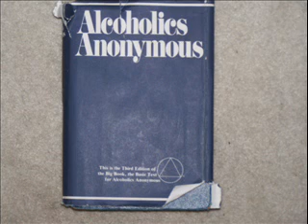10-13-11 Dr Bob's Nightmare tk 6.wmv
Meeting finishes up